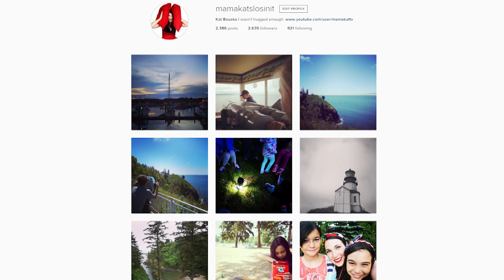No More Teachers! | June Recap | MamaKatTV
No more teachers, no more books...my kids finished school mid June and today I'm recapping some of the fun we've had since summer vacation started.